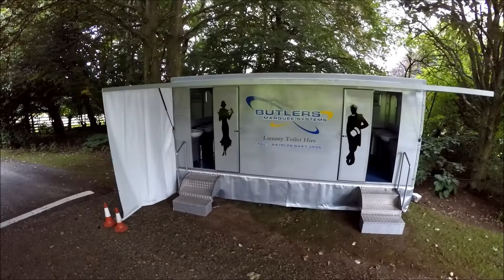Butlers Events - Templepatrick